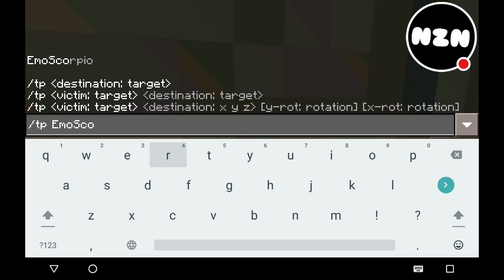HERE'S YOUR CHANCE!! // ADDING PEOPLE TO THE MCPE 1.0 REALMS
THINGS TO DO IF YOU WANNA BE ADDED 1. SUB TO NZN 2. LIKE OUR VIDEOS 3. COMMENT YOUR GT AND STAY ACTIVE!